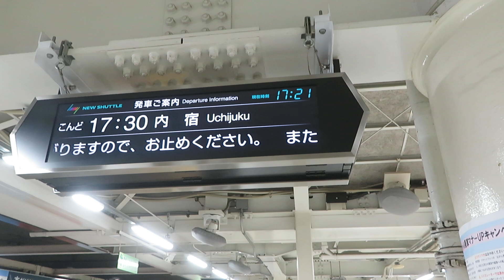ニューシャトル(NS01)大宮駅 ホーム電光掲示板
埼玉県さいたま市大宮区錦町685-1にある埼玉新都市交通伊奈線（ニューシャトル)のターミナル駅です。

埼玉新都市交通（ニューシャトル）の駅は、JR駅の西側にある新幹線ホームの北寄り真下に位置する単式ホーム1面1線の高架駅である。
ステーションカラーは紫。駅番号はNS01。

ループ状になった線路の途中にあり、列車はホームで折り返さず、車両の進行方向を転換させることなく、ループ線を右回りに周り、東から進入し、西へ出発する（丸山・内宿側ではループ線はなく、運転台を切り替えて進行方向を反転させているため、1往復して当駅に戻ってくると車両の向きが入れ替わっている）。

ホーム電光掲示板を撮影しました

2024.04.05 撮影